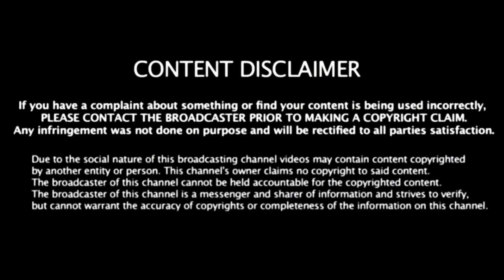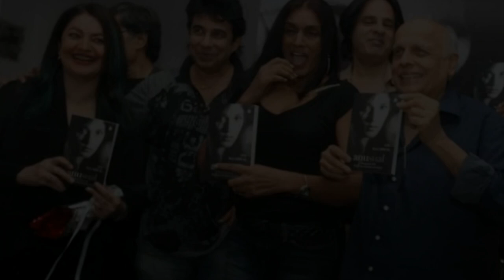Rahul Roy Family With Parents, Wife, Brother & Girlfriend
Rahul Roy was born on Friday, 9 February 1968 in Mumbai.

His father Deepak Roy was a businessman in Delhi.

His mother Indira Roy worked as a writer for the UNICEF magazine.

He has a twin brother Rohit Roy, who is 25 minutes younger to him.

Rahul Got got married with model Rajlaxmi Khanvilkar in 2000. After almost 14 years, the couple got divorced.

He was in a serious relationship with the model-turned-actor, Suman Ranganathan.

There were rumours that He was in relationship with Pooja Bhatt.

Rahul roy made his Debut in bollywood by the film Aashiqui in 1990.

Actor, Shah Rukh Khan was his batchmate in St. Columbus High School, New Delhi.